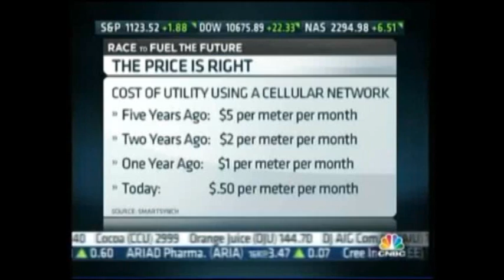CNBC's "Squawk on the Street" Interviews SmartSynch CEO Stephen Johnston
SmartSynch, a Battelle Ventures portfolio company, is the largest smart-metering provider in North America. Company CEO Stephen Johnston tells CNBC's Erin Burnett and Mark Haines why America's smart grid future is through digital cellular networks and how smart grid devices and technology promote efficient energy consumption with savings for consumers and utilities.